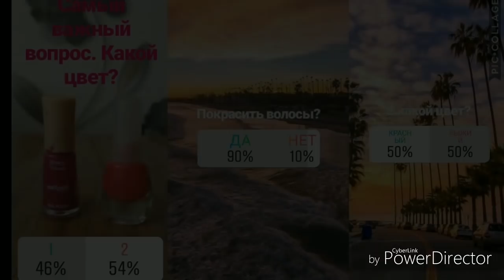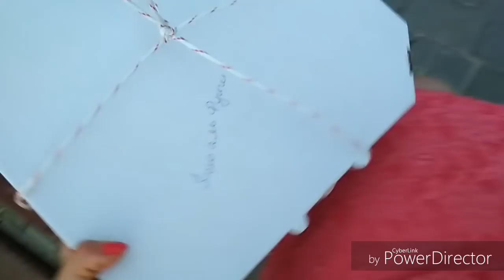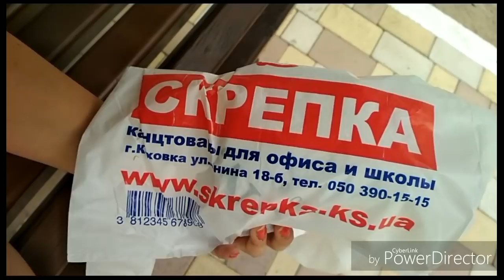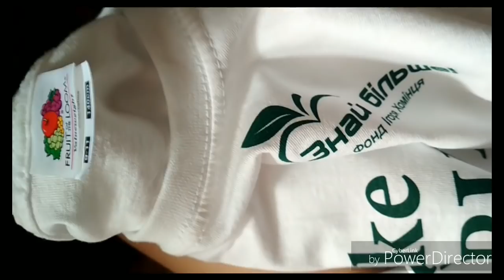ПОДПИСЧИКИ УПРАВЛЯЮТ МОЕЙ ЖИЗНЬЮ. Subscribers manage my life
Всем привет и в этом видео вы будете управлять моей жизнью)